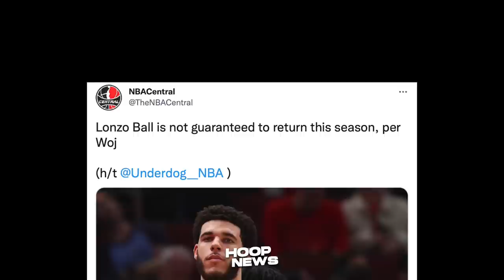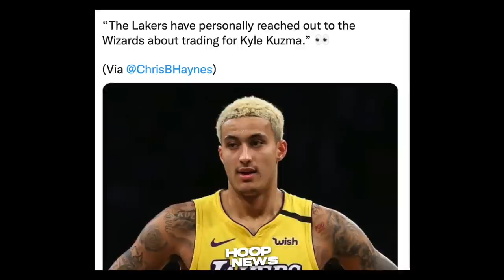Pelinka Nag-Bago Na Ang Plano Para Sa Lakers This Season! Jokic Historic Performance!